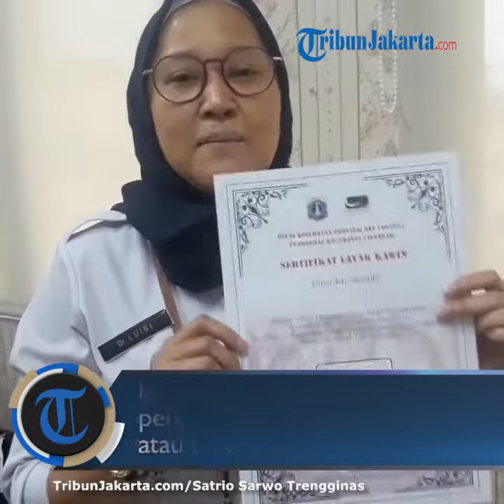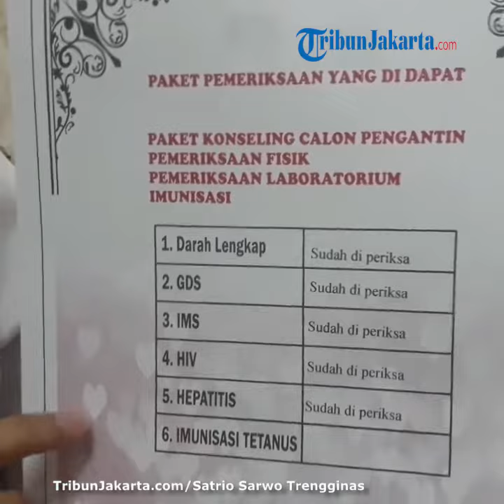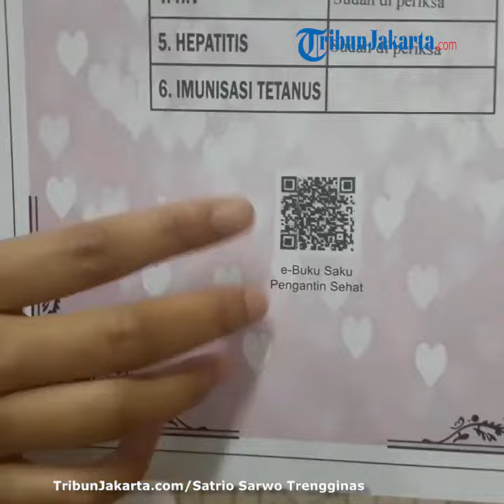Ketahui Kesehatan Sebelum Menikah, Yuk Buat Sertifikat Layak Kawin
TRIBUNJAKARTA.COM, CILANDAK - Kepala Puskesmas Cilandak, Dokter Luigi menganjurkan warga yang hendak menuju pelaminan mengurus Sertifikat Layak Kawin.

Sebab, Sertifikat ini penting untuk mengetahui riwayat kesehatan kita apakah terdeteksi penyakit menular atau tidak.

Hal itu disampaikannya di kantor Puskesmas Cilandak pada Rabu (16/1/2019).

"Karena penting untuk mengetahui kondisi riwayat kesehatan kita. Untuk mengantisipasi apakah ada penyakit menular atau tidak seperti HIV, Sifilis atau Hepatitis," bebernya kepada TribunJakarta.com di lokasi.

Adanya sertifikat ini bukan berarti melarang calon pengantin untuk menikah.

Namun, apabila ditemukan penyakit menular pada seseorang bisa dicari jalan terbaik untuk penyelesaiannya.

"Misal kalau pasangannya dalam hal ini pria kena penyakit, kita ada programnya untuk mengupayakan istri dan anak tidak terkena penyakit menular seperti HIV. Boleh menikah, tetapi bagaimana kita ikut intervensi agar dampaknya tidak meluas," tuturnya.